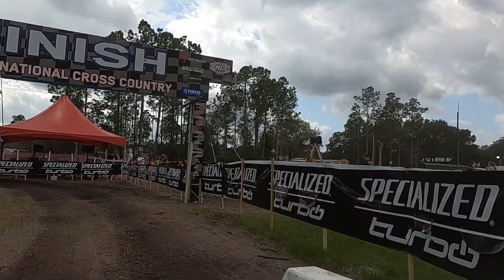The roughest track on the GNCC Circuit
Take a ride on the roughest track of the GNCC Circuit, The Wild Boar in Palatka, Florida, on my Polaris Scrambler strapped with a go pro. I broke a swaybar within the first few miles and rode like a sissy, but you can still see how rough the track is even on the first laps. It was a hot humid day and hard for most to finish, but we did it. Finishing 9th in 4x4 Pro and 35th overall.